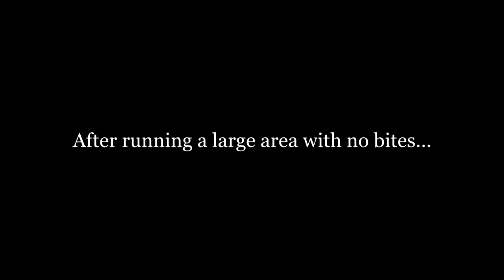These Two WIN Tournaments Together?? 😳 - Winter Bass Fishing Lake Travis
The final upload of 2020 for me! My uncle, my dad, and I all fished out of the same boat this day on Lake Travis. We were practicing for an upcoming club tournament and we were able to get out during the week without many people on the lake. Just because there wasn't others to fight with doesn't mean there wasn't trouble on the water though...